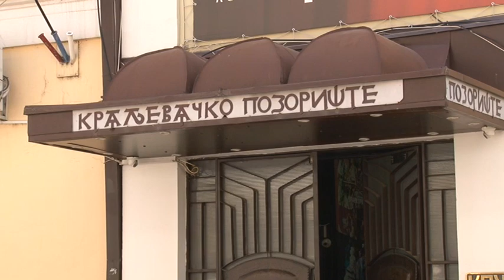Svetski dan pozorišta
Kraljevačko  pozorište tradicionalno obeležava Svetski Dan pozorišta predstavom Fleke.Ulaz za večerašnju prestavu koja počinje u 20 časova je   slobodan.